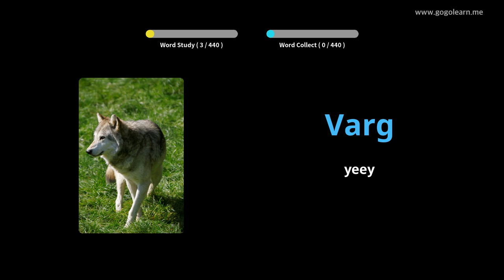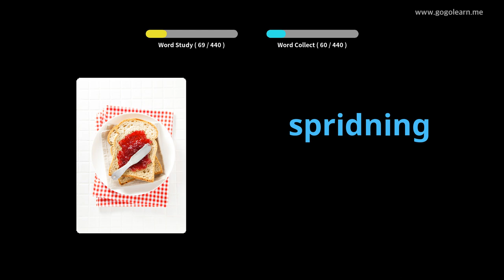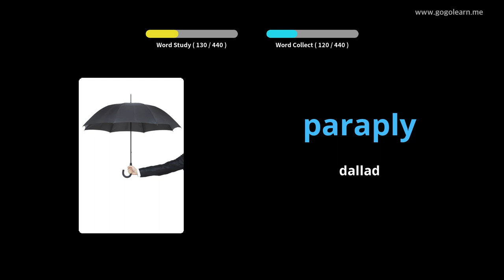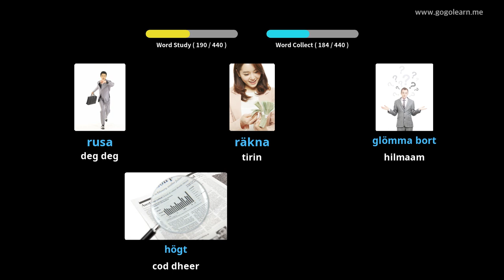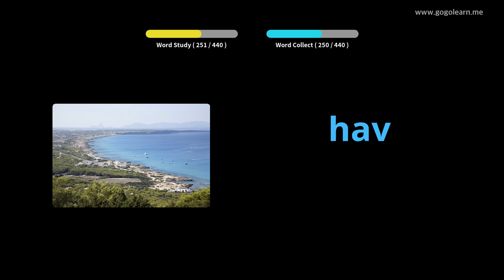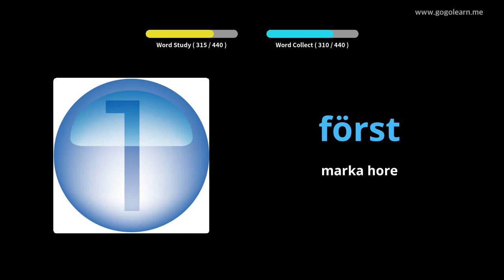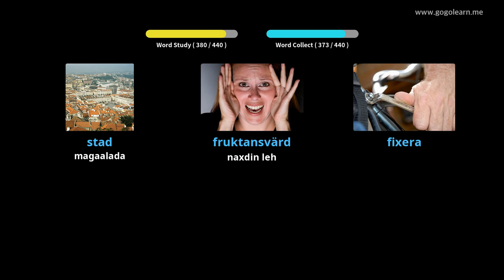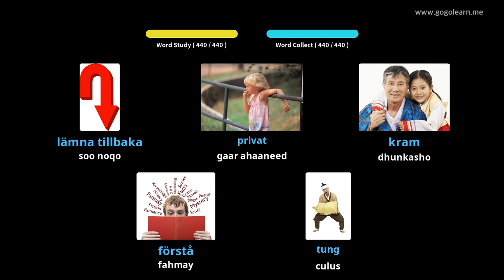Dugsiga hoose / dhexe ee afka Iswidishka | Golearn